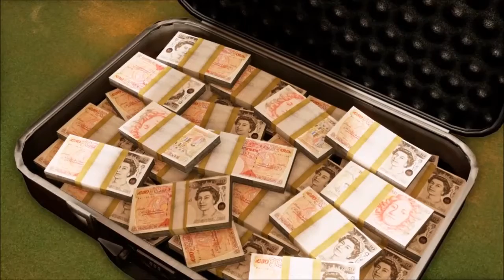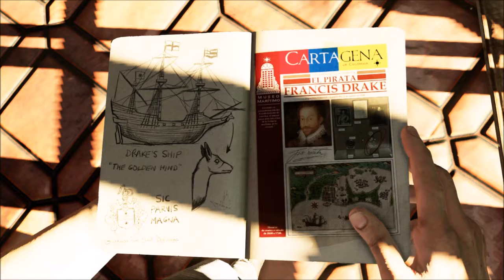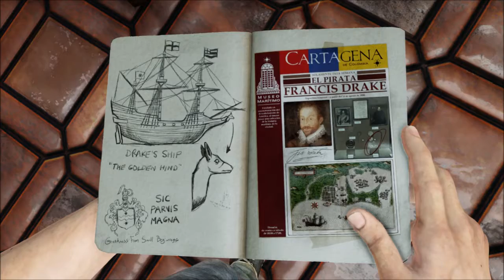Uncharted 3: episode 1 - They Ded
Welcome back kids!